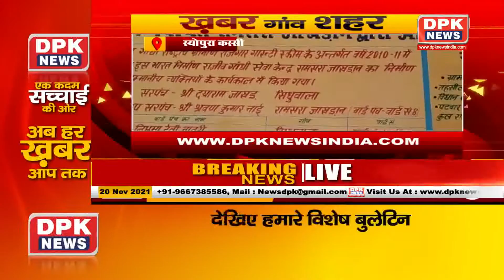Ganv Shahr की खबरे | Superfast News Bulletin| Gaon Shahar Khabar | Headlines | 20 Novmber